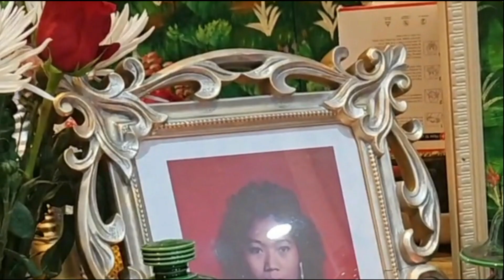ព្រះធម៌ទេសនា បុណ្យទក្ខិណានុប្បទាន ខួបគម្រប់ ១០០ ថ្ងៃឧទ្ទិសជូនព្រលឹងវិញ្ញាណក្ខន្ធកញ្ញា ចន្ទ វីរជាតិ